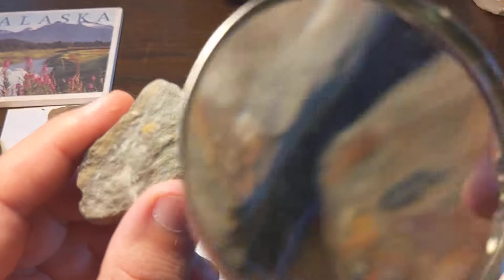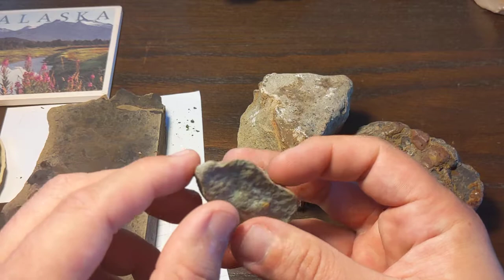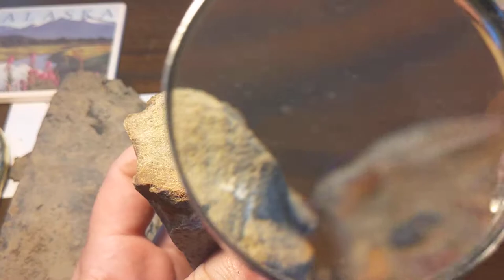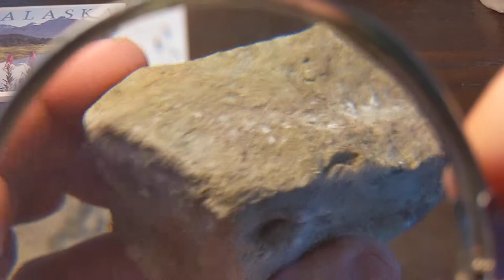Sedimentary Rocks Lab: Conglomerate, Sandstone, Siltstone, Shale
The clastic/detrital rocks.